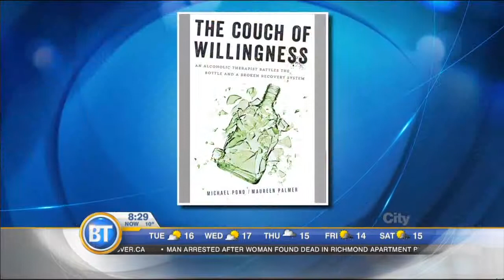BT Vancouver: The Couch Of Willingness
We bring awareness to 'Mental Health Week' as author Mike Pond explains how he became an alcoholic therapist and battled a broken recovery system.